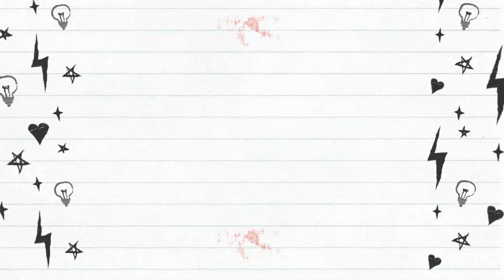Dicas para quem quer abrir uma padaria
SOBRE NOSSO VÍDEO DE HOJE!

Abrir uma padaria é o sonho de muitos empreendedores. Realmente são ótimos negócios de alimentação e nos dias de hoje são negócios multiuso que ganham diversos outros tipos de negócio em seu conceito. No vídeo de hoje daremos algumas dicas que podem ajudar muito aquém quer investir nesse tipo de negócio.

Se PROFISSIONALIZAR nos dias de hoje é ESSENCIAL para se diferenciar no MERCADO. Aproveite essa OPORTUNIDADE fazendo seu curso em uma EMPRESA que POSSUI mais de 11 ANOS NO MERCADO atuando em ESCOLAS RENOMADAS, Faculdades de GASTRONOMIA, além da EXPERIÊNCIA de IMPLANTAR e reformular mais de 100 estabelecimentos de ALIMENTAÇÃO no Brasil e América do Sul.

VÍDEOS SUGERIDOS!!